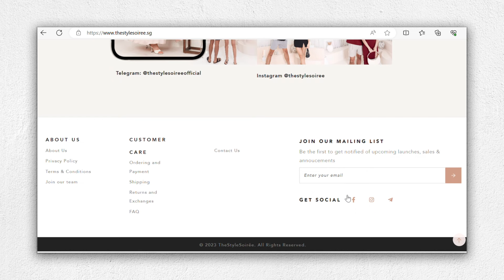Carrislabelle VS The Style Soirée | RAW REVIEW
I'm excited to share with you all my thoughts for both of these clothing brands from Singapore since they're one of the biggest online fashion stores in Singapore, Carrislabelle & The Style Soirée.

I've had reviewed Carrislabelle about a month ago and I loved the pieces I've got from them and this time both have released the collection specially for the New Year! and of course I can't wait to get my hands on these pieces.

Hope all of you enjoy wathing this, and I hope my review helps you to decide your OOTD for the New Year! Until the next one, cheerssssssss~

1. Colette Flare Pants (Black)
2. Joan Sweetheart Dress (Pink)
3. Brena Flutter High Neck Top (Pink)

Music used from video app editor CapCut:
1. Brighter Days - Tra$h
2. Fashionable and jazzy lofi beats (1153754)
3. Walker - Official Sound Studio